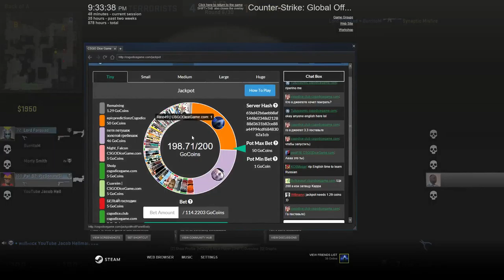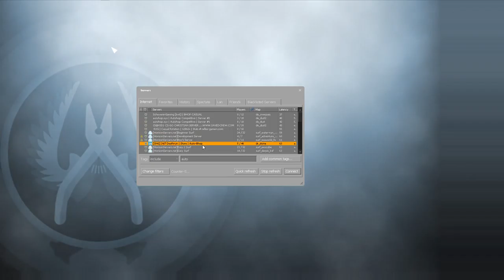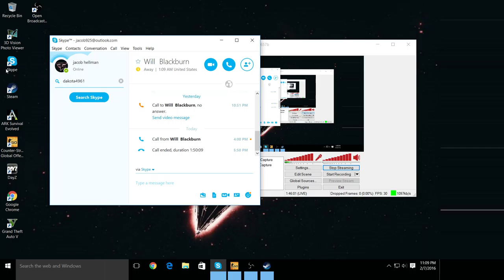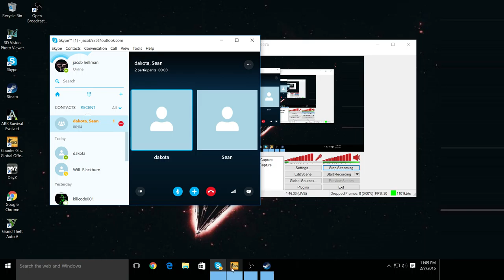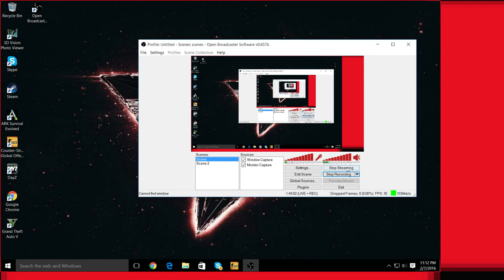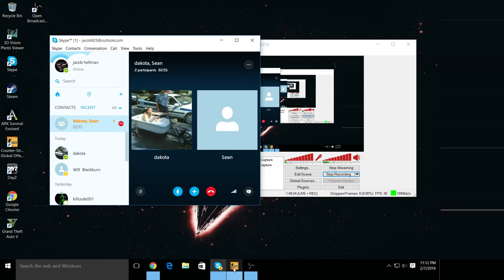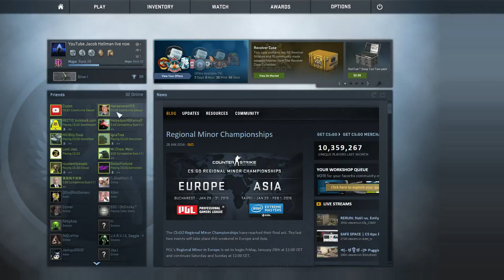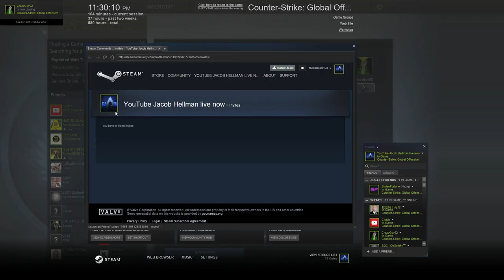CSgo gameplay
CSgo gameplay hope you enjoy